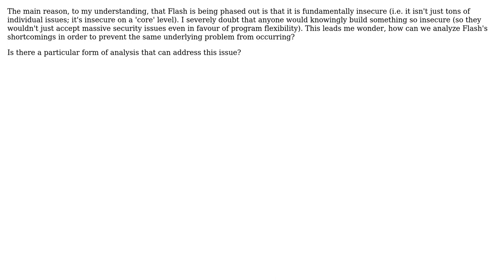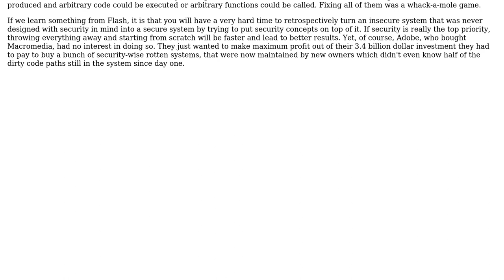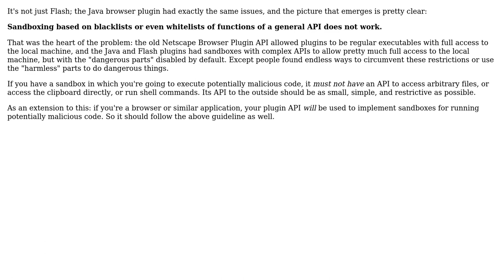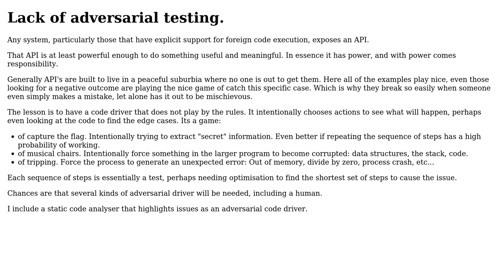Software Engineering: How can we learn from Flash's vulnerabilities? (3 Solutions!!)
Software Engineering: How can we learn from Flash's vulnerabilities?

With thanks & praise to God, and with thanks to the many people who have made this project possible! | Content (except music & images) licensed under CC BY-SA | Music | Images & others | With thanks to user Nicholas user Michael Borgwardt user Mecki user Kain0_0 user Bernardo Sulzbach and the Stack Exchange Network Trademarks are property of their respective owners. You are responsible for your own actions.